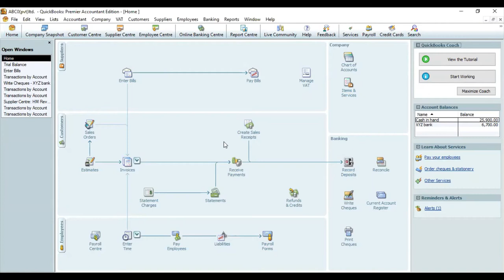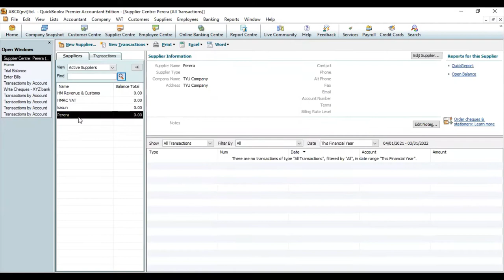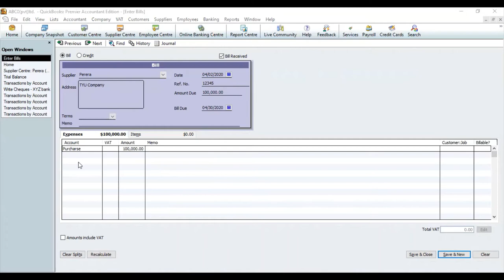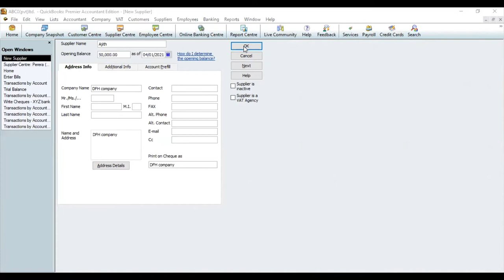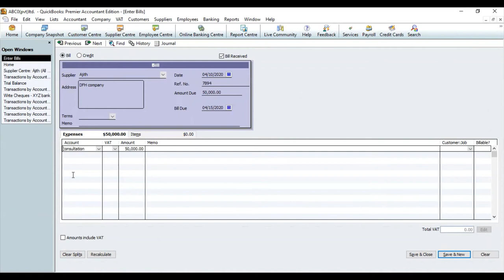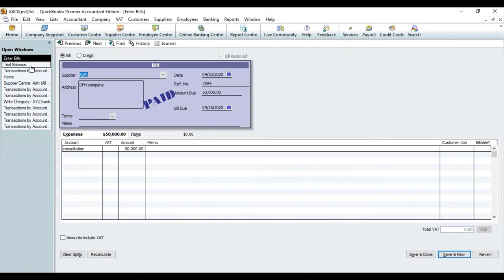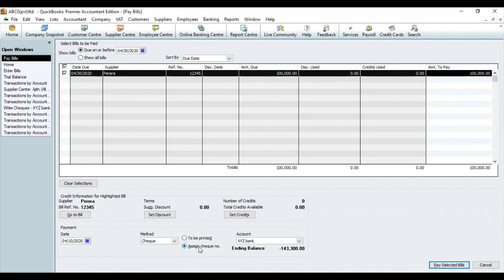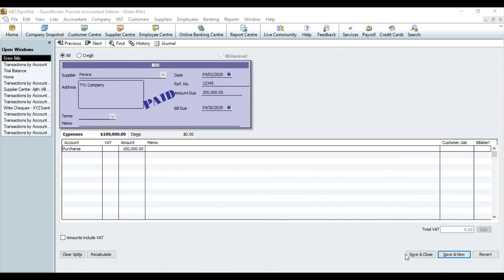Quick Book Lessons Sinhala - Episode 5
STAY SAFE!!..STAY HOME!!. STAY WELL!!...